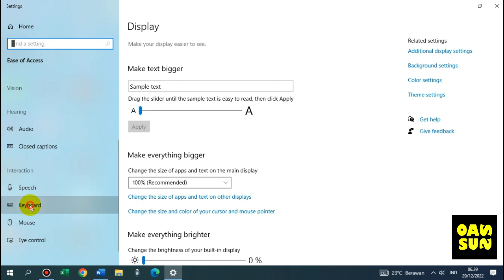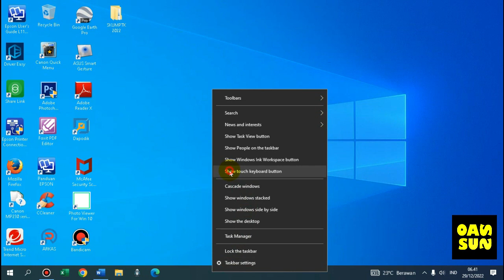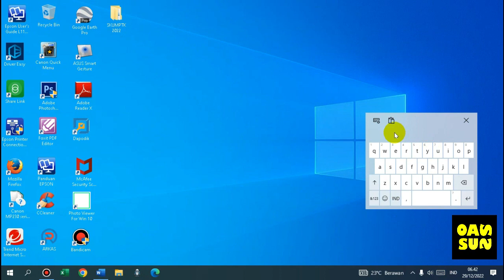Cara Memunculkan Keyboard di Layar Laptop Pada Windows 10 || On Screen Keyboard in Windows 10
Cara Memunculkan Keyboard di Layar Laptop atau Komputer Pada Windows 10 || On Screen Keyboard in Windows 10